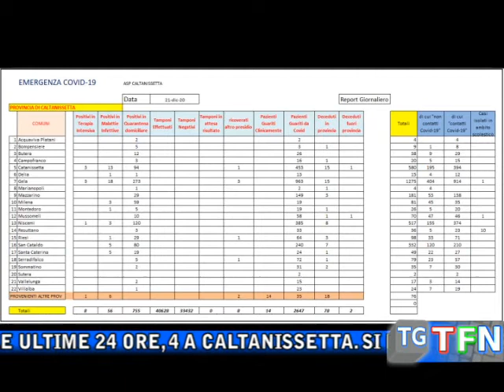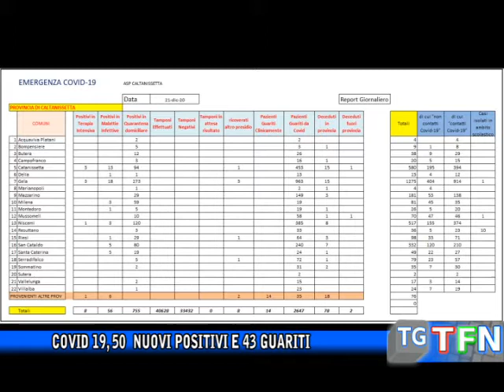Covid 19, 50 nuovi positivi e 43 guariti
Sono 50 i nuovi postivi nelle ultime 24 ore, 4 a Caltanissetta. Si registrano 43 guarigioni